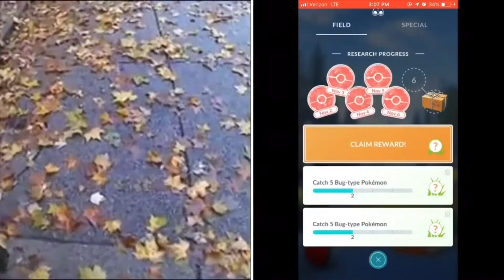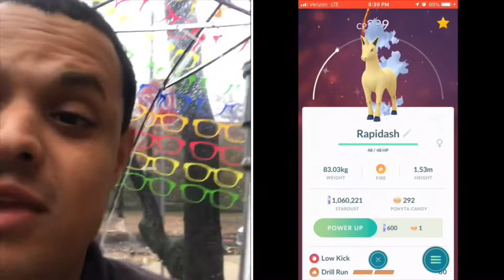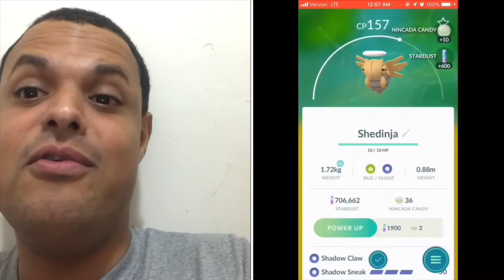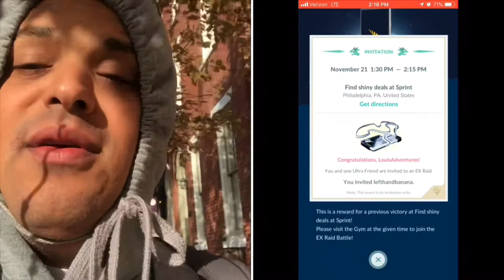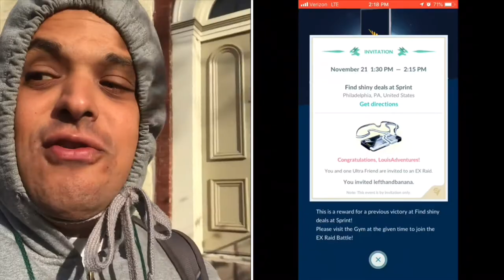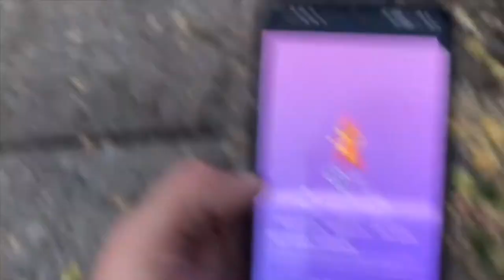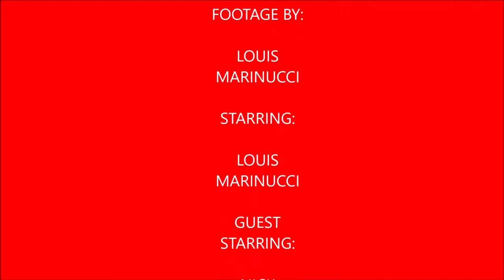Plays Pokémon Go Episode 21 (featuring Jessy Fredlund, Saint Nick, Todd Van Wager, & others)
In this video I catch Nincada & its evoluations, Buizel, & do my second Deoxys ex raid. I also meet up with Saint Nick, as well my friend Jessica who I hadn't seen in a while as well as my cousin Tori and lastly Todd Van Wagner.

Saint Nick

Todd Van Wagner

Tori Marinucci